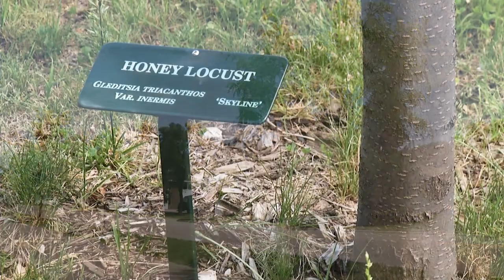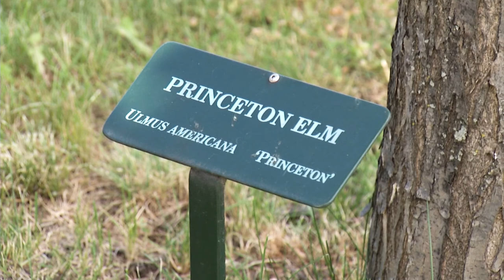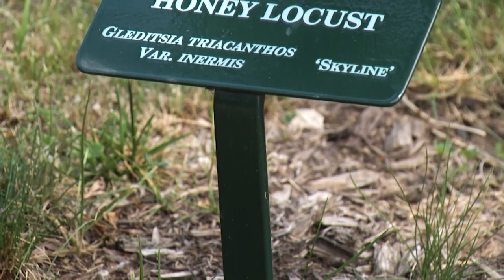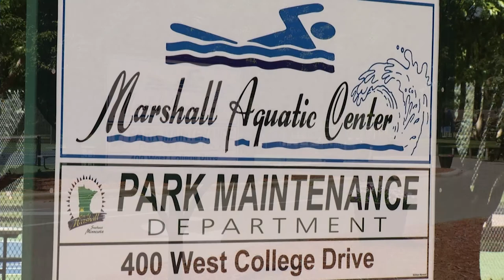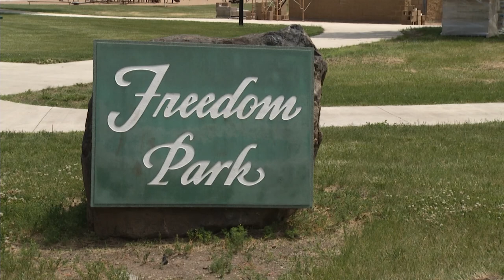EAB and Marshall’s Plan | Prairie Yard & Garden | FULL EPISODE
Joe Zeleznik, NDSU extension forrester explains what emerald ash borer is, how it damages trees and how it spreads. Then, learn about what the community of Marshall is doing to lessen the borer’s effect.

Watch Prairie Yard & Garden, Thursdays at 7:30pm on Pioneer PBS or live